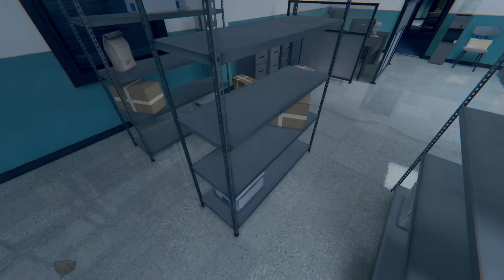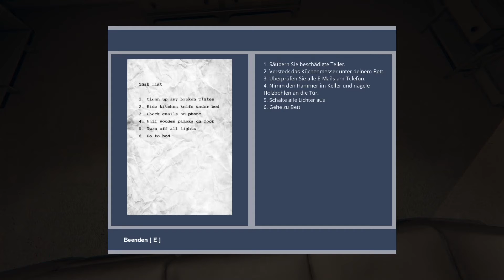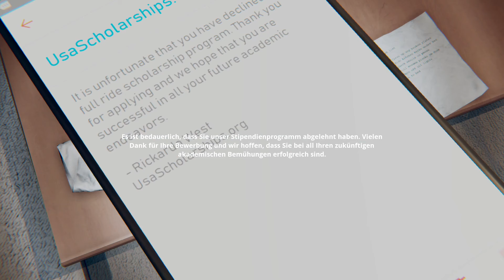Ordnung muss sein! 🗝 God's Basement #009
Ordnung muss sein! 🗝 God's Basement #009 - Gameplay - German